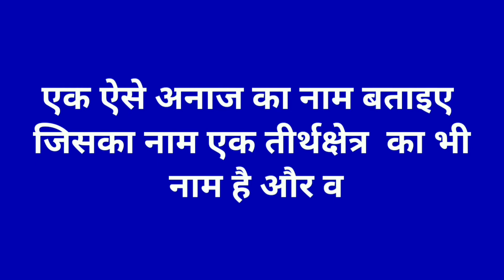दिमागी पहेलियां 🧠 Paheliyan in hindi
हेलो फ्रेंड्स
Friends aapko is channel per Hindi paheliyan, IQ Test Questions, Funny Questions
Common Sense Questions, IQ Test Questions
Kya aapko pata hai aapka IQ kitna hai ?
5 आसान questions जो आपका IQ test करेगे
Intelligence test
5 दिमागी सवाल जो बताएंगे आप कितने बुद्धिमान हैं । Are you Genius? I IQ Test l